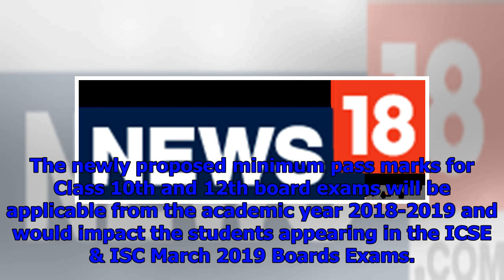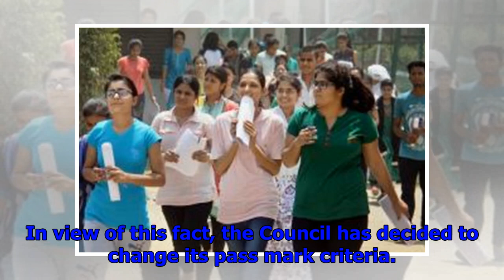Cisce reduces minimum pass marks for icse, isc board exams to 33% & 35% respectively